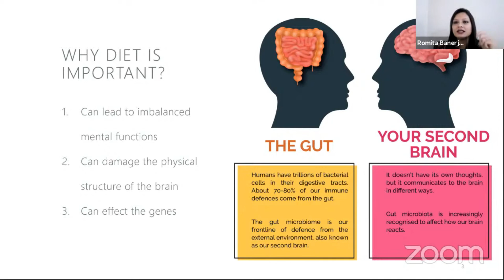Why Diet is Important | Food and Mental Health ! By Dr. Romita Banerjee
Food is a necessity for every living human being. It is impossible to live longer without food. When people start eating healthy food and get appropriate nutrition, their body starts working efficiently. A healthy and balanced diet is important to receive all-round nutrition and also leads to healthy living.

A well-balanced diet full of essential nutrients can help support a healthy life. However, people with deficiencies, certain diseases and conditions, or with evolving nutritional needs at different stages of life may consider dietary supplements to add missing nutrients to their diets. Supplements are not regulated as strictly as drugs by the FDA, and headlines on nutritional recommendations seem to change from day to day. Watch this film for tips on a healthy diet, how to safely turn to supplements, and how to be a well-educated consumer.

5.What is a Digital Object Identifier (DOI)? | Crossref DOI | How to locate and search for a DOI !!!

2. Academic Digital Profile For All Students/ Academician/ Researcher
3.
4. International Multidisciplinary Conference on Sustainable Practices (Maldives)
5. An Attempt of “ Most Chapters in Single Book” for India Book of Records